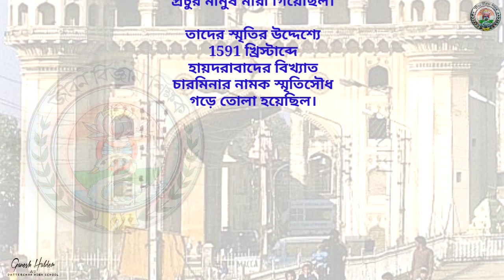চারমিনার তোরোণ ও vaccine // জানা - অজানার - সন্ধানে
প্রকৃতির অপরূপ সৌন্দর্য ও বৈচিত্র্যের মধ্যে কত কি আজও অজানা। কিছু কিছু ঘটনা মর্মস্পর্শী আবার কিছু কিছু ঘটনা অবিশ্বাস্য। আবার এমন কিছু কিছু ঘটনা আছে যা ব্যাখ্যাতীত। বিজ্ঞান মনস্কতায় এমন কিছু ঘটনা আছে যেগুলোর কারণ এখনও পর্যন্ত যুক্তিহীন।
এমন কিছু তথ্য নিয়ে হাজির হলাম।
যদি ভালো লাগে তাহলে অবশ্যই চ্যানেলটি সাবসক্রাইব করা চাই এবং লাইক ও শেয়ার করতে ভুলবেন না।

How much of nature's beauty and diversity is still unknown today. Some events are touching and some are unbelievable. Again, there are some facts that are unexplainable. There are some phenomena in the scientific mind whose reasons are still irrational.
I came up with some such information.